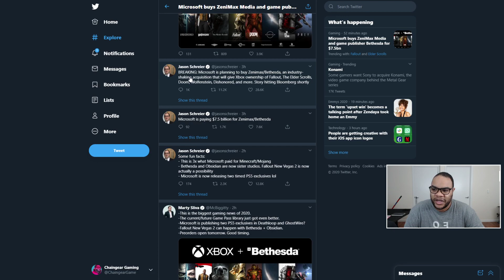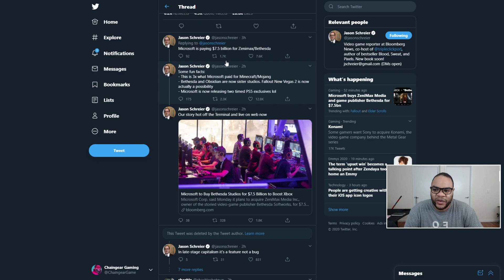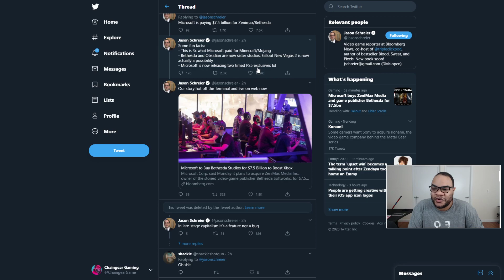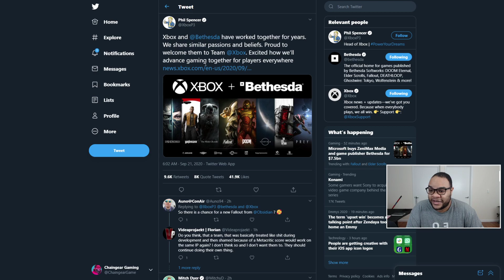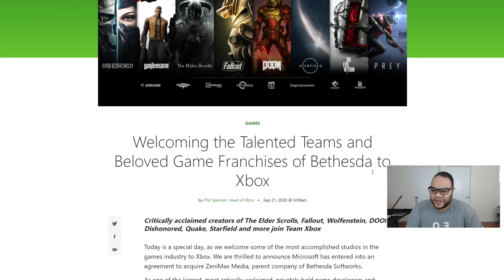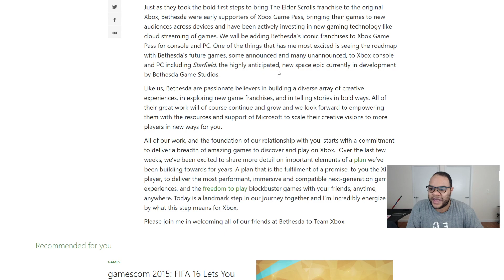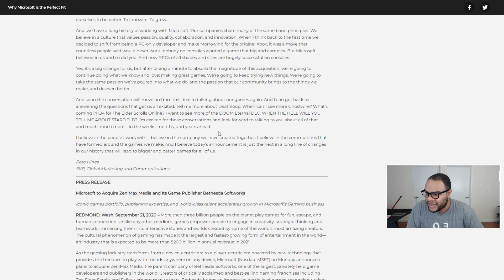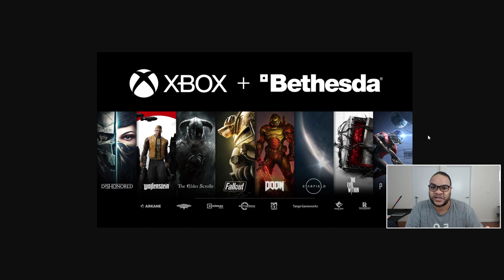BREAKING NEWS: Microsoft buys Bethesda?! (Skyrim, Fallout, ESO, Deathloop, etc...)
Watch ChaingearGaming LIVE on Twitch!

Wanna tip me? Thanks!